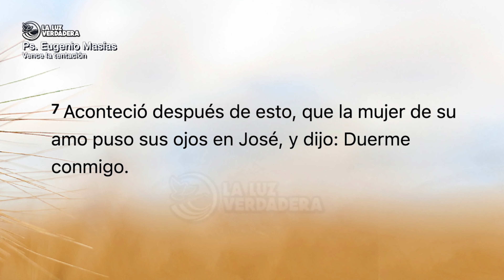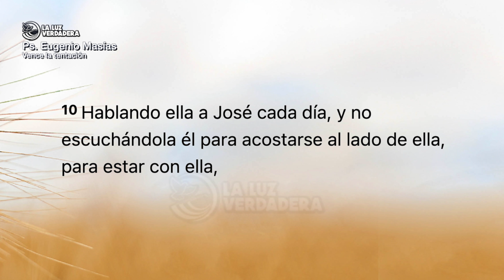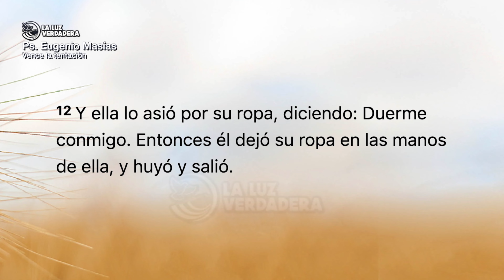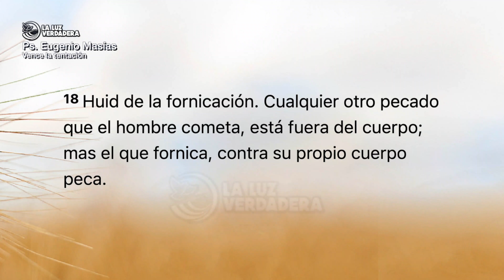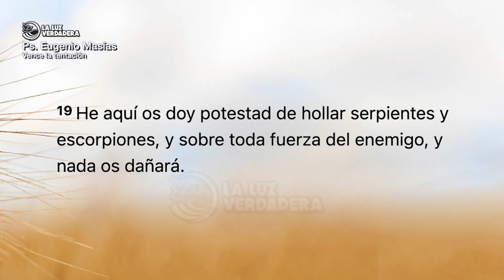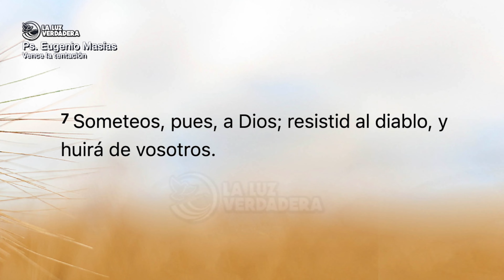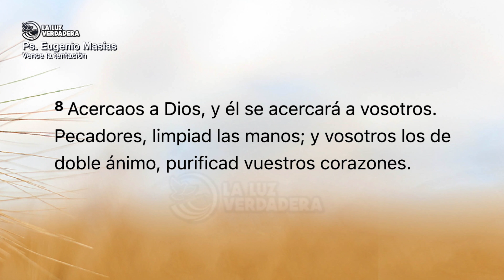Vence las tentaciones, Pastor Eugenio Masias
Qué hacer ante la tentacion? ¿Cómo vencer la tentación? ¿Qué hacemos cuando estamos solos? ¿Qué hacemos en frente del computador o en el celular? El jóven y la tentación es como cuando José fue tentado, siendo una presa fácil por la mujer de Potifar que le dijo que durmiera con ella, pero la salida de José fue que él no quiso, él rehuso acostarse, no la escuchó, no le hacia caso, por eso nosotros debemos cortar todo tipo de tentación solo puesta nuestra mirada en Jesucristo. Huye, huye de la tentación y no mires atrás y para vencer debemos orar porque separados del Señor nada podemos hacer, Dios nos dará la victoria. Vence las tentaciones. Pastor Eugenio Masias

0:00 Introducción
3:47 Aconteció después de esto, que la mujer de su amo puso sus ojos en José, y dijo: Duerme conmigo
4:09 Hablando ella a José cada día, y no escuchándola él para acostarse al lado de ella, para estar con ella
5:51 Y ella lo asió por su ropa, diciendo: Duerme conmigo. Entonces el dejó su ropa en las manos de ella, y huyó y salió.
8:14 19 He aquí os doy potestad de hollar serpientes y escorpiones, y sobre toda fuerza del enemigo, y nada os dañará.
8:53 Filipenses 4:13 Todo lo puedo en Cristo que me fortalece.
9:26 7 Someteos, pues, a Dios; resistid al diablo, y huirá de vosotros.
10:01 8 Acercaos a Dios, y él se acercará a vosotros. Pecadores, limpiad las manos; y vosotros los de doble ánimo, purificad vuestros corazones.